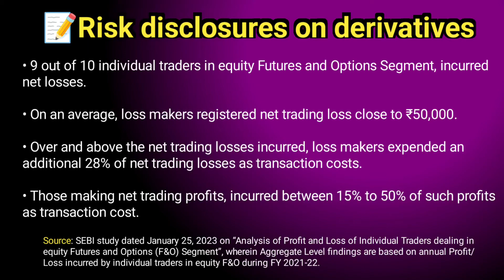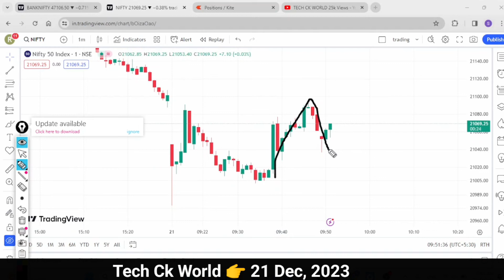Live Trading Nifty 50 | Options Trading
👉 Trading Tools Tutorial Basic For Beginners

You will get:
✅ Delivery trades 🆓

_T&C Apply_

📽️ अन्य विडिओं : -

Share Market
Live Trading